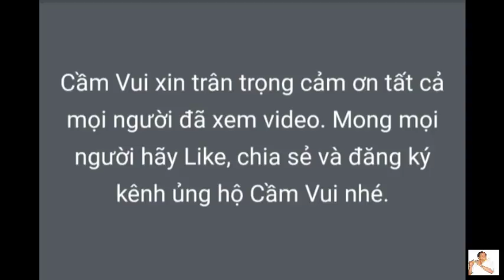Cầm Vui: Phần chào hỏi tại lễ cưới Hải Huyên - Hồng Nhung, xã Mường Trai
*  HÁT THÁI CẦM VUI: Cầm Vui: Phần chào hỏi tại lễ cưới Hải Huyên - Hồng Nhung, xã Mường Trai